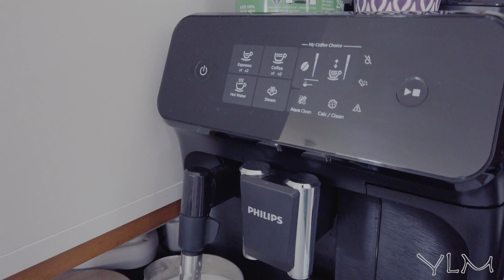VLOG 01, Attitude positive , Marley , comment je reste optimiste ? Cooking, and more !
Hello

Vlog où j'explique comment je reste optimiste, ma positive attitude 👌, de la cuisine and more !

𝐇𝐞𝐥𝐥𝐨

Je m'appelle Yann

Sur cette chaine, je vais vous parler de trucs et de Bla Bla en tout genres.

Je parle de ce qui me plait comme dans un journal intime.

Marley mon Labrador adorable m'accompagne au quotidien, et je partage des recettes de cuisine et des gateaux.. mais surtout des gateaux !

Il y'a aussi des cafés, de l'humour, des tests et pleins d'autres choses.

"Je filme avec mon Galaxy note 10 plus, mon Dji osmo pocket, mon Panasonic lumix Tz90, mon Dxo one "
 " Suivant l'humeur du moment "

Merci d'être la et d'avoir regardé ma video ✌️